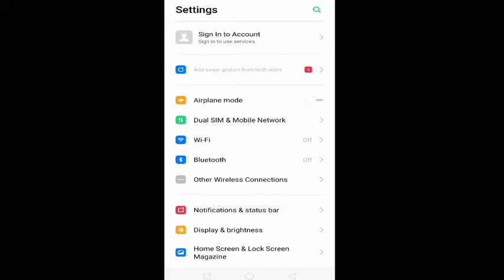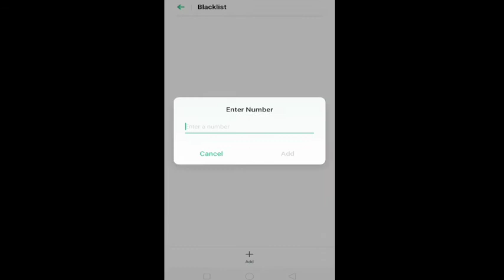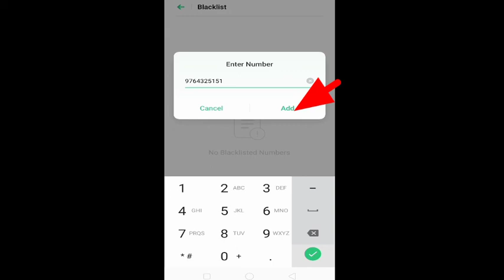realms c2, number ko blacklist mein kaise daale || koi bhee number ko blacklist mein kaise daale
hii dosto aaj mai bataya hu ki aap koi bhee number ko blacklist mai kaise dalte hai isee ke bare me bataya hu or aapko video achha lage to like subscribe or share jarur karna dosto thanks